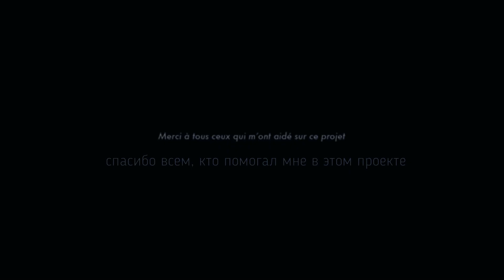Рыба Фугу. Прикольный мультик про рыбалку!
Рад Вас приветствовать на канале ""Fishing PRO Temur"
Вы мне очень поможете переводом для дальнейшего развития канала
Поддержи наш канал
Поставь "Нравиться"
Оставь любой "Комментарий" к видео
Спасибо! Мы благодарны Вам!
Плейлисты:
Для рекламы, сотрудничества и коммерческих запросов:
«Зарабатывай в одно нажатие криптавалюту или деньги на телефоне или компьютере»
👉 Предлагаю из рубрики "рыбалка приколы" посмотреть короткий мультик про рыбалку!